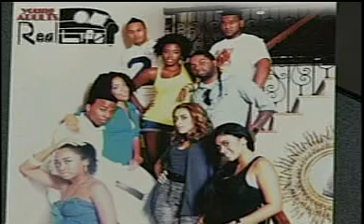real life cast Shaka & Britteney.mpg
To cast members from the reality show youngadultsrealife Shaka and Britteney discuss how the show began and where the show is going.
please continue to support the movement.